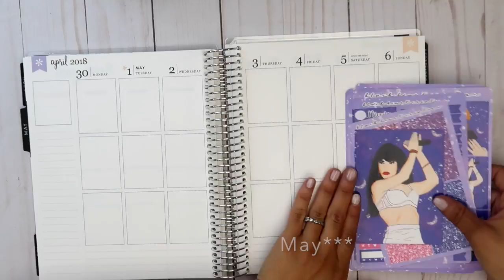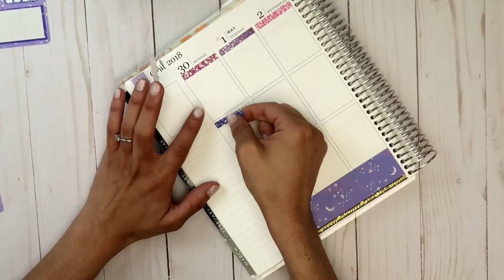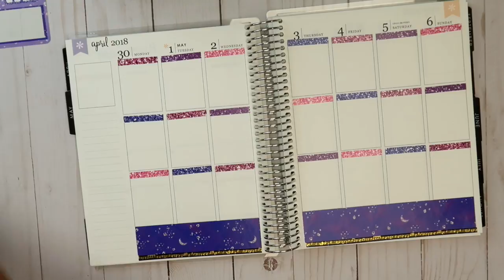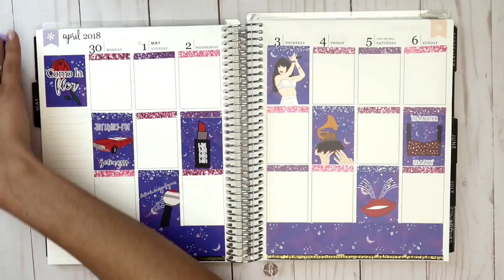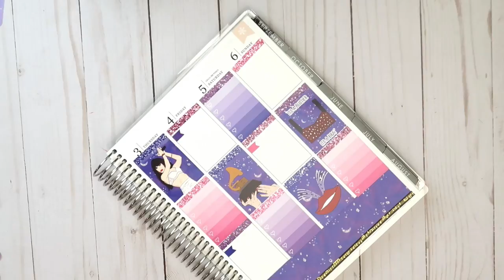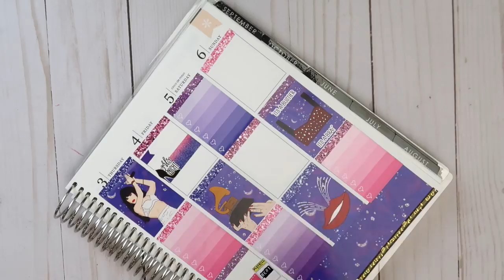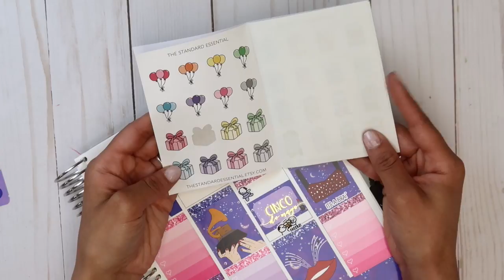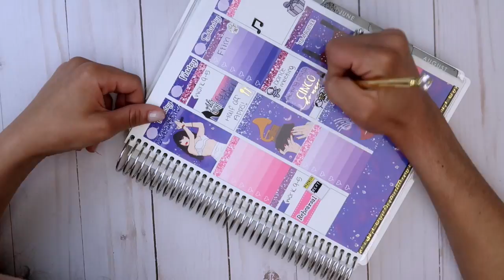Plan With Me Ft Black Heart Creation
Shops Mentioned:
Black Heart Creations
Triple Threat Planner
Crafts By Thaowie
The Standard Essential